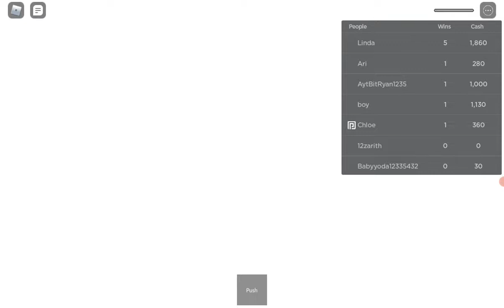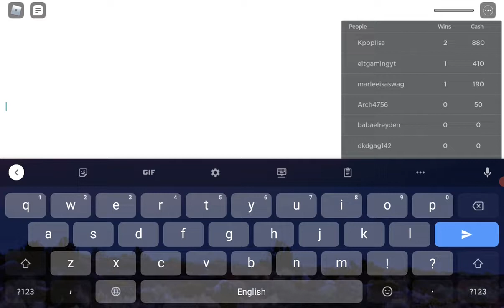Me and Eddy played Squid Game (Unedited)